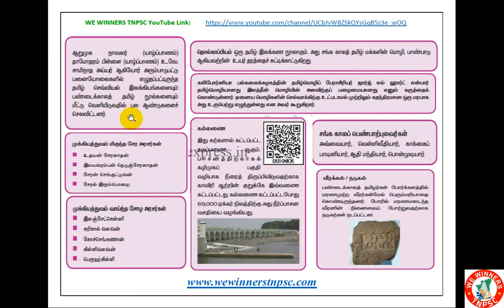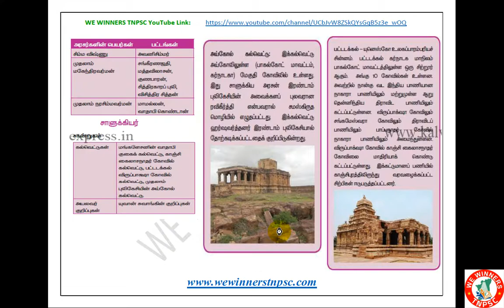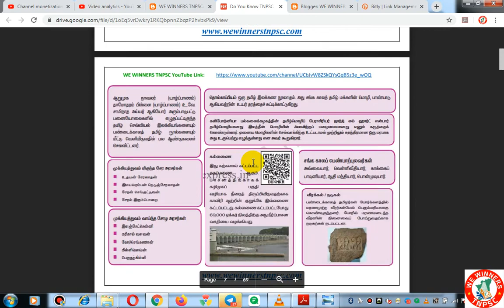Do You Know|உங்களுக்குத் தெரியுமா?|New School Books 6th Term3 TM|TNPSC Syllabus Units 3 4 5 6 7 8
TNPSC GROUP 1 2&2A - Units 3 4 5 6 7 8 - Do You Know உங்களுக்குத் தெரியுமா? 6th Term3 Social Science New School Books PDF(TM) !!!

TNPSC GROUP 1, 2&2A - Units 3,4,5,6,7,8 - உங்களுக்குத் தெரியுமா? 6th Term3 Social Science New School Books PDF(TM) ஐ Download செய்ய இங்கே கிளிக் செய்யவும்